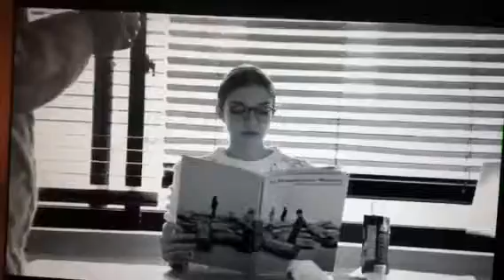Monica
Modeling work